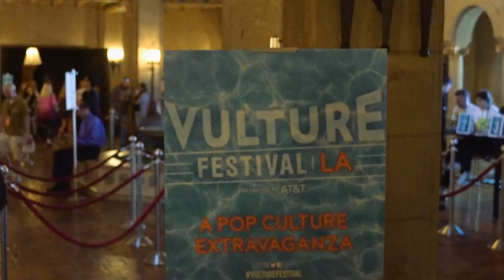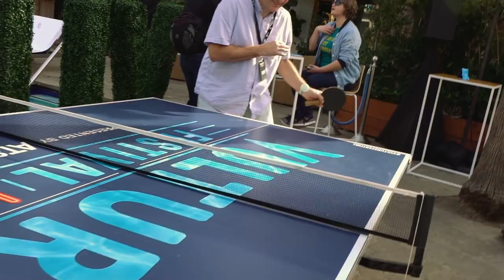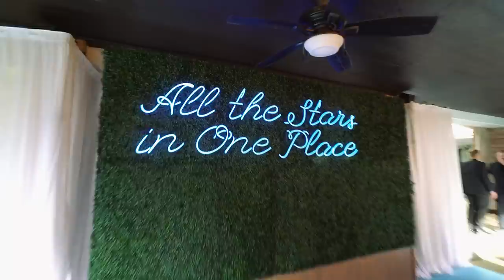I got a new phone.. Vulture Festival LA!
Behind the scenes of Vulture Festival LA! Same day phone delivery & setup by Enjoy

Sony Wide lens
Sony Long Lens

- NEW HERE? -